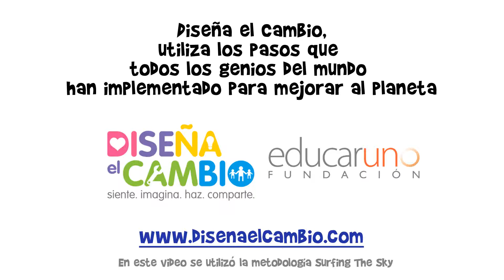Whiteboard Animation / Diseña el Cambio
Sample of Whiteboard Animation.